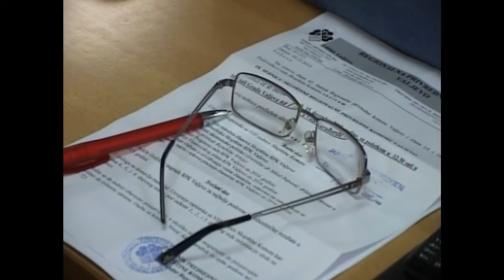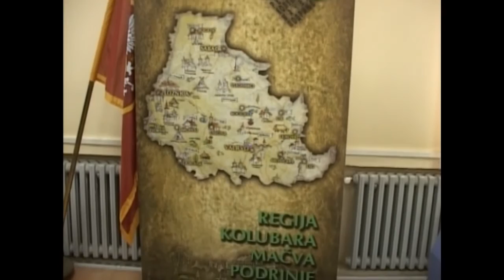Dnevnik TV 3M Ub -Asfalt u Joševi i Rajevac na čelu Komore 16.12.2015. god.